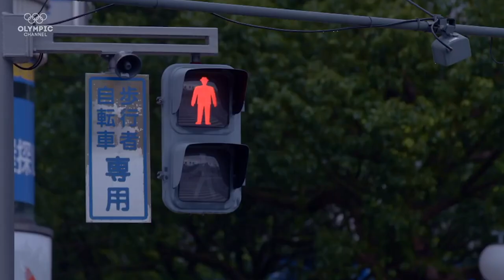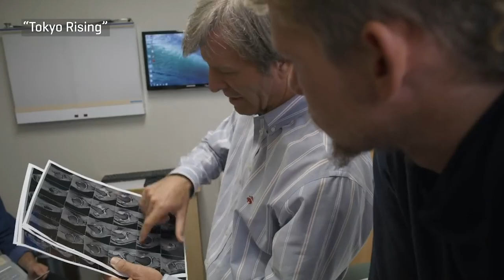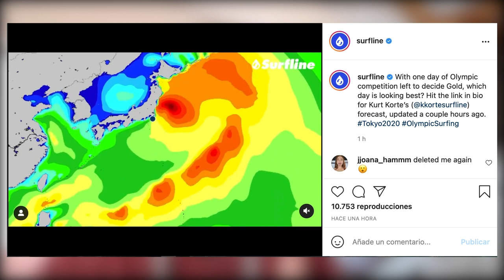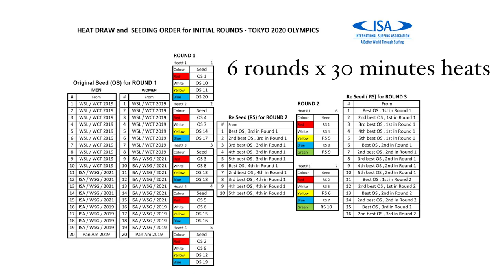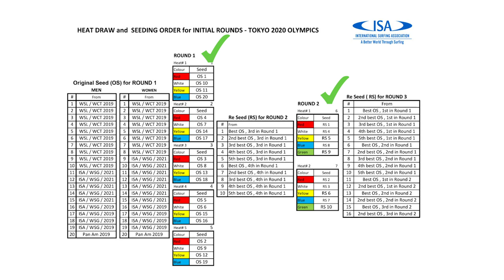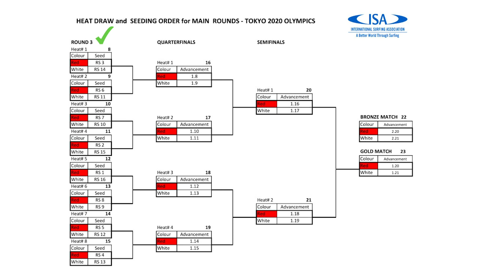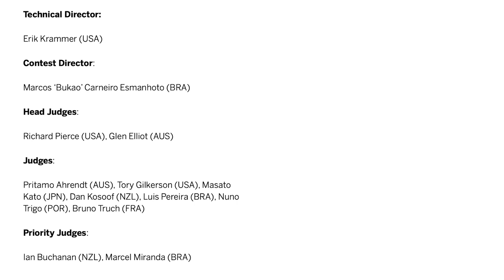How Surfing In The Olympics Works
In this video I take a look at surfing in the Olympics in 2021 - who qualified? How did they qualify? And why the heck didn't they use the damn wave pool?

My online surf school The Surfers Roadmap - the ultimate resource for all surf progression.

Don't know how to pick your next surfboard?